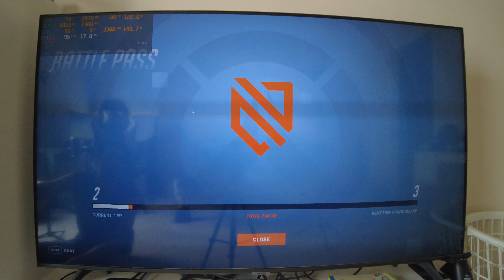Asus ROG Strix G15 Advantage Overwatch 2 4K Low-Epic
What's up everybody I got another Asus G15 Advantage gameplay video for you guys today. This time we got some Overwatch 2 and we will play it on all resolutions and on my secondary and primary PC as well. This time 4K on a 4K TV.

Also have made a Discord server for this laptop where you can talk to each other and me about this awesome laptop

Intro - 0:00-0:58
Low Settings - 0:59-1:28
Low Gameplay - 1:29-3:49
Medium Settings - 3:50-4:10
Medium Gameplay - 4:11-6:58
High Settings - 6:59-7:20
High Gameplay - 7:21-10:21
Ultra Settings - 10:22-10:37
Ultra Gameplay - 10:38-12:55
Epic Settings - 12:56-13:12
Epic Gameplay - 13:13-15:33
Camera Recorded Settings - 15:34-16:18
Camera Recorded Gameplay - 16:19-23:09
Outro - 23:10-24:04

Laptop Specs:
CPU Ryzen 5900HX
SSD1 512GB Intel M.2 Gen3
SSD2 2TB Silicon Power M.2 Gen3
Cooler Vapor Chamber With Liquid Metal
RAM 32GB 3200mhz DDR4 CL20 Hyper X Impact
GPU RX 6800m